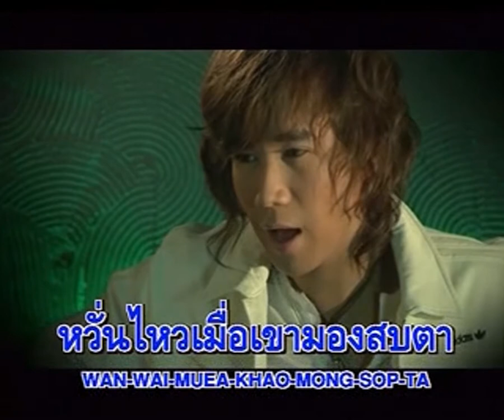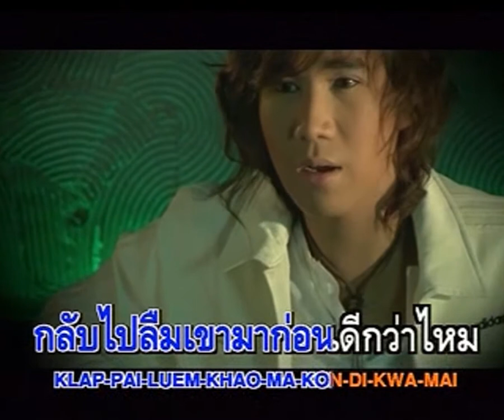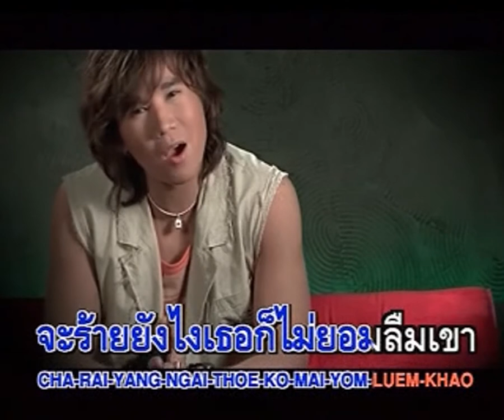กลับไปลืมเขา - ทีม วริษฐ์